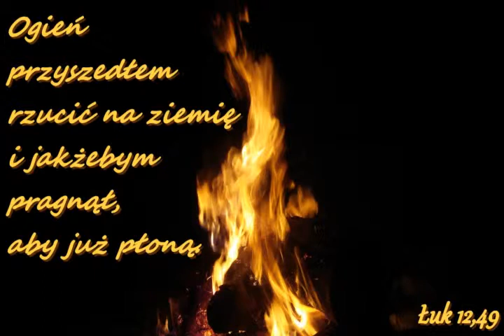Elias Aslaksen - Z Chrystusem jestem ukrzyżowany cz1.avi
Z Chrystusem jestem ukrzyżowany; żyję więc już nie ja, ale żyje we mnie Chrystus; a obecne życie moje w ciele jest życiem w wierze w Syna Bożego, który mnie umiłował i wydał samego siebie za mnie. Gal.2,20;